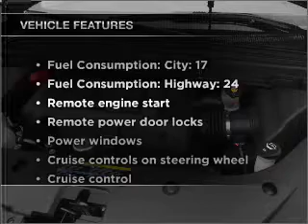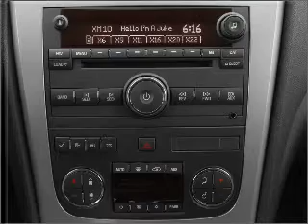2011 GMC Acadia - Irvine CA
Phone:
Year: 2011
Make: GMC
Model: Acadia
Trim: SLT
Engine: 3.6 liter 6 cylinder 24 valve
Transmission: 6-Speed Automatic
Color: Jewel Red Tintcoat
Mileage: 0
Address:
16 Auto Center Dr